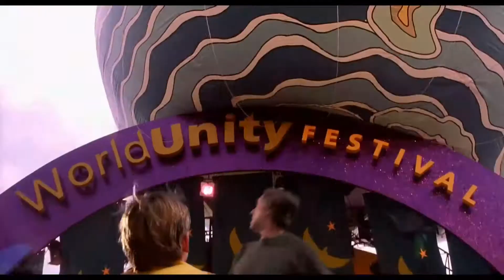Spider Man|Spider Man And Green Goblin Fights|Tobey Maguire|Sam Raimi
Peter Parker,A Shy High School Student,Is Often Bullied By His Classmates.However,
His Life Changes When He Is Bitten By A Genetically Altered Spider And Gains SuperPowers

Produced By:-Laura Ziskin
Cinematographer:-Don Burgess
Starring:-Tobey Maguire